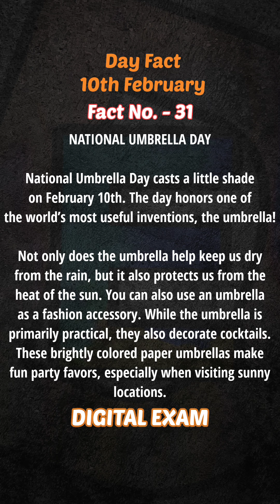10 February day fact - National umbrella day